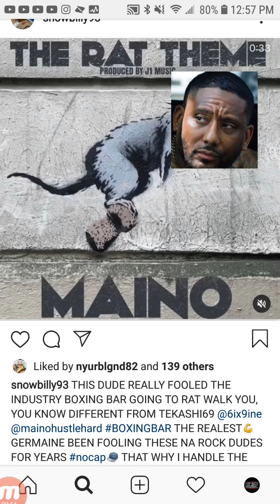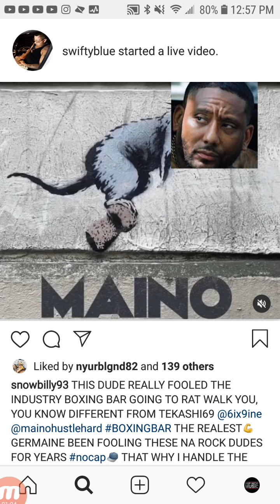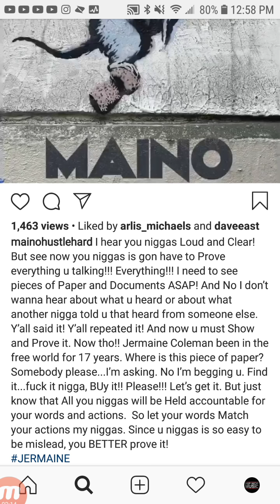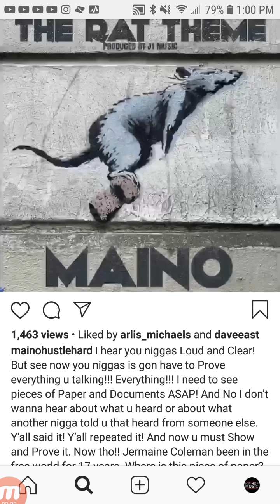MAINO Addresses "SNITCH" Accusations From SNOW BILLY & OTHERS